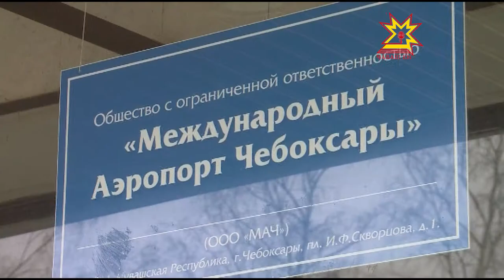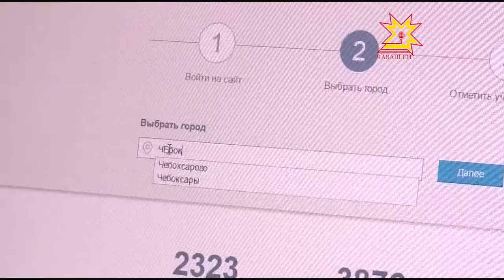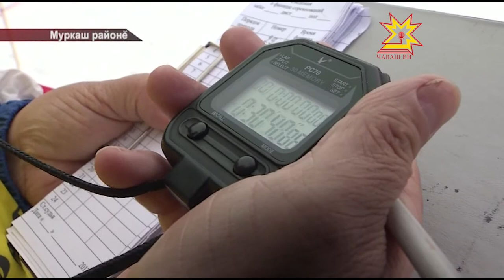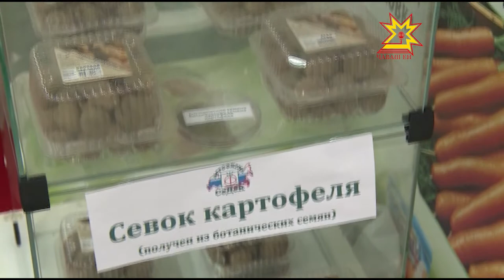Республика 06.03.2017 на чувашском языке Вечерний выпуск